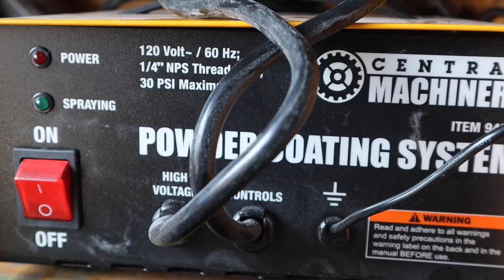I Almost hit a bird with my dirt dike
hope you like the video love y'all